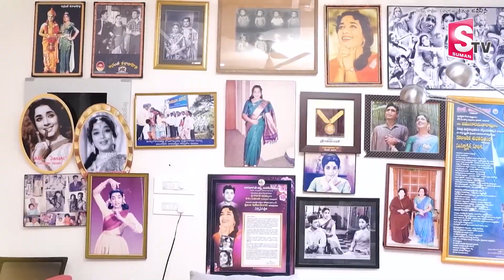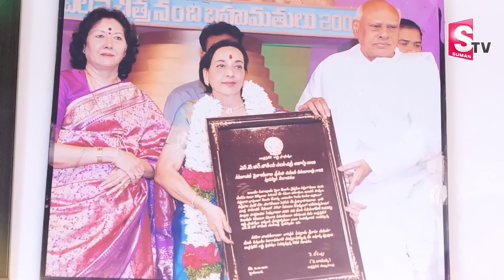Senior Actress Jamuna Home Tour | Way to Veteran Actress Jamuna House |Roshan Vlogs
Watch ►Senior Actress Jamuna Home Tour | Way to Veteran Actress Jamuna House |Roshan Vlogs | SumanTVDiaries | @sumantvamalapuram